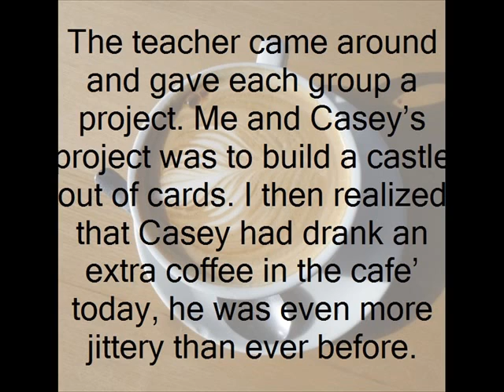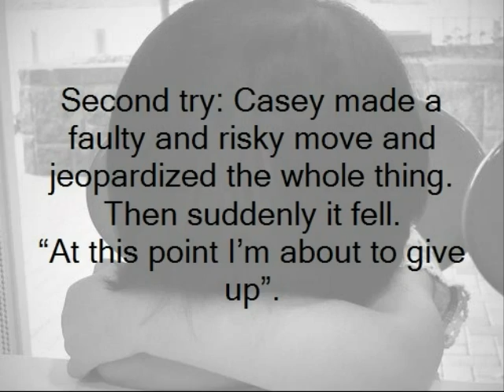PhotoStory1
This was a project made by me in multi media.